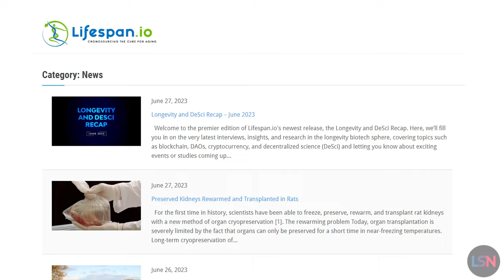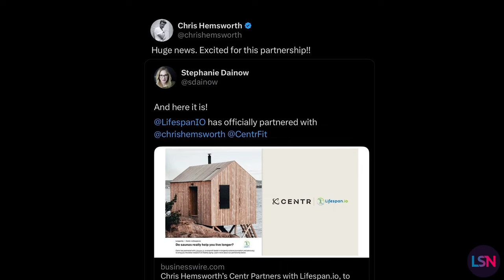Chris Hemsworth CENTR Partners with Lifespan.io for Limitless Potential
Chris Hemsworth, know for playing the immortal Thor and the Limitless Longevity series, announced an all-new partnership with Lifespan.io, a 501(c)(3) foundation whose mission is to accelerate progress Chris Hemsworth CENTR Partners with Lifespan.io for Limitless Potential towards extending healthy human lifespan, through strategic media and advocacy initiatives. Lifespan.io produces science-backed content authored by world-class experts to educate the public on healthy aging and the latest longevity research, making their platform an essential source of information about the ever-evolving world of medicine. This partnership allows Centr and Lifespan.io to underscore the importance of preventive care, highlight the possibility of a future where aging is an understood and more controlled process, and demonstrate the impact that today’s decisions can have on tomorrow’s wellbeing.

Attend the Longevity + DeSci Summit!